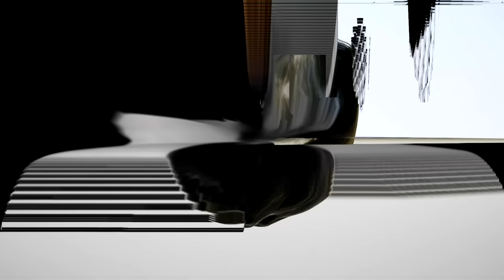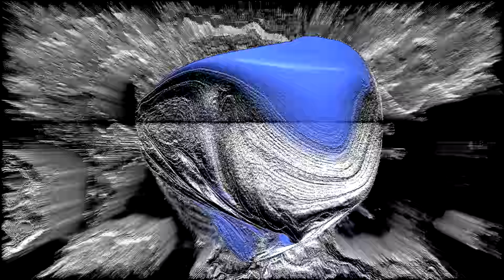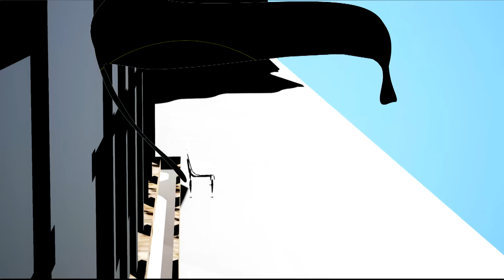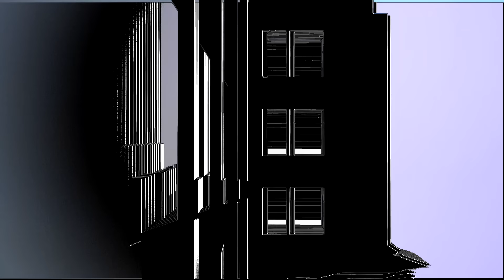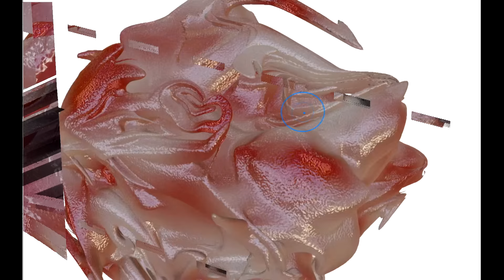Scott Avery – Child Self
As one of the earliest tracks that Avery produced, Child Self is a testament to the DIY ethos of Avery’s self-analysis. Avery recorded the percussive elements in his kitchen, demonstrating a unity of technical expertise with experimentation. "Child Self" emulates the scrappy make-do attitude that propels musical innovation and inspires Avery. The track is a patchwork in itself; the buildup of its extended intro swells with tension through a suspenseful rising snare, while sweetly inserted vocal samples usher in the track’s electric second half.

Child Self music video from Scott Avery's debut EP,  Child Self. Video by S.E.G. Courtesy of 48208 WORLD